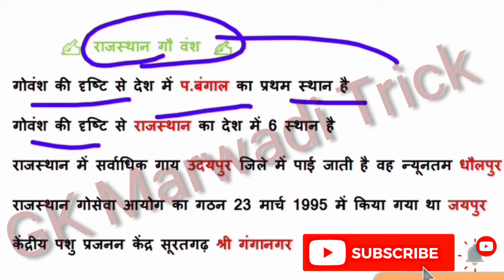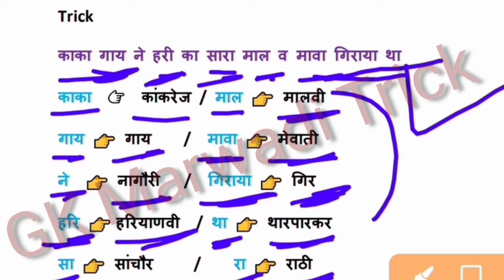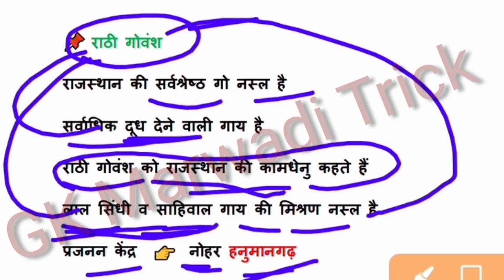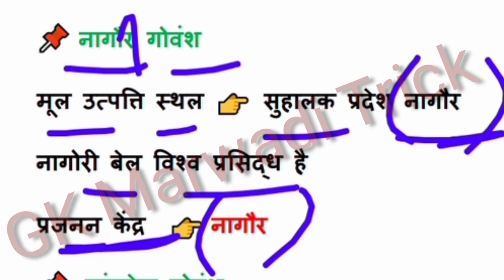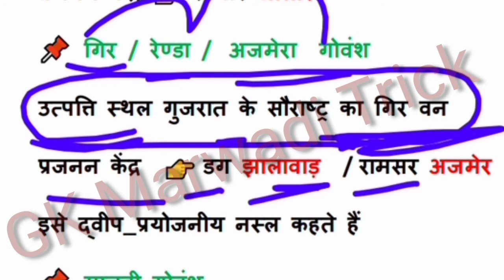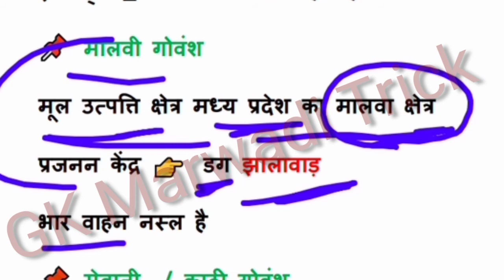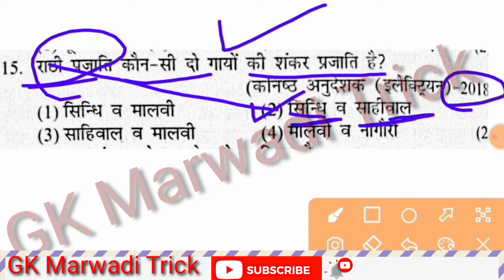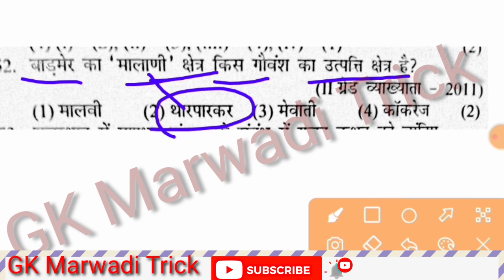GK Trick / राजस्थान में पशु धन / राजस्थान में गोवंश / rajasthan mein govansh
GK Trick / राजस्थान में पशु धन / राजस्थान में गोवंश / Rajasthan mein gayon ki nasl

राजस्थान में पशुधन
राजस्थान में गोवंश
राजस्थान में गायों की नस्लें
राजस्थान में गायों की नस्लें ट्रिक्स
reet exam ke liye Rajasthan GK

Raj.gk
Rajasthan GK Trick
Rajasthan GK Trick in hindi
Rajasthan GK online test
Online classes
GK Trick
GK test series
Online GK test series
Rajasthan GK model test series
Rajasthan GK model online test
Online test series
Model test series
Mock test online
Mock test paper online
Test online class
Test series online
Model paper online
Hindi
Test
Online
Model
Mock
Paper
GK Marwadi Trick
GK Marwadi Tricks
Marwadi GK Trick
Trick GK Marwadi